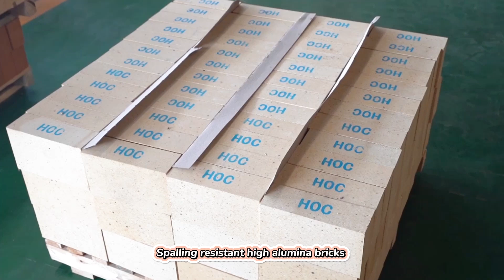Spalling resistant high alumina bricks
Features: flexibility corrosion high temperature stability enhance
Available industries: cement, nonferrous and chemical industry
Application area: Transiton zones, calciner, tertiary air ducts, and others.